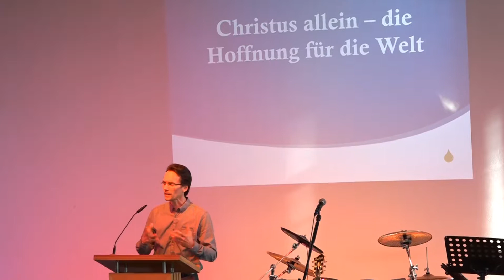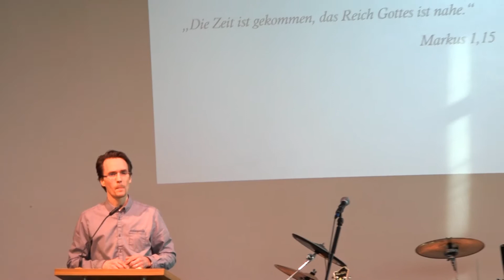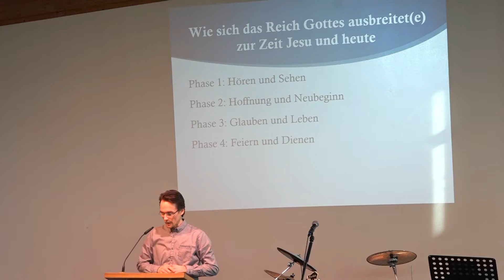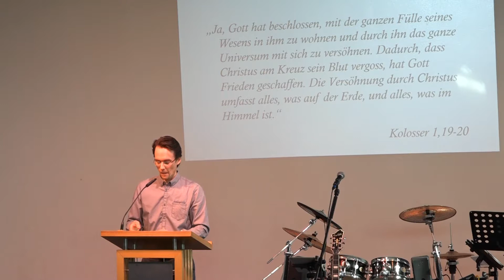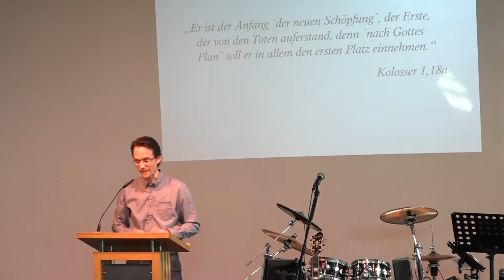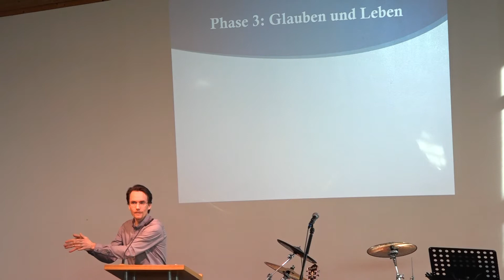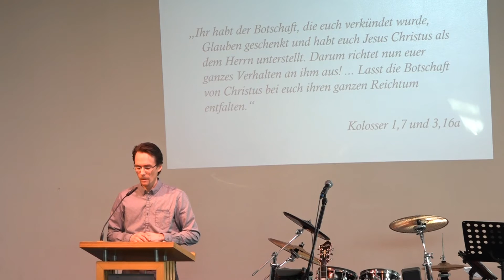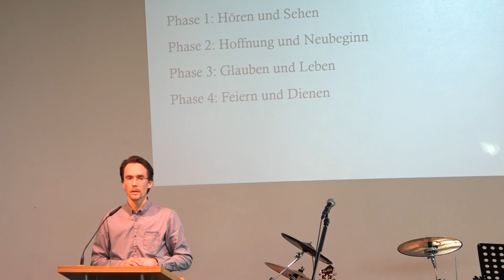Christus allein – die Hoffnung für die Welt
Diese Predigt wurde am 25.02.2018 in der Evangelischen Freikirche Kreuzheide Wolfsburg von Pastor Tillmann Frey gehalten.